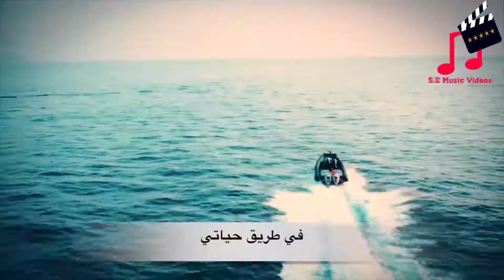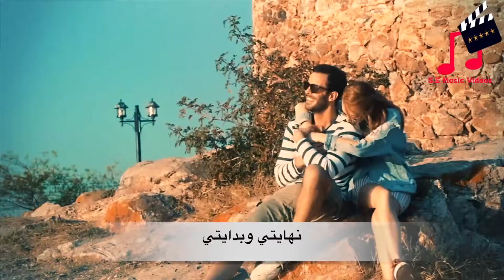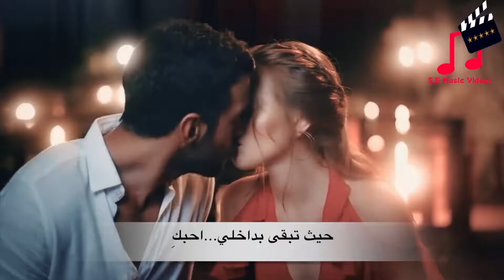اجمل اغنية يونانية /فيلم وقت السعادة